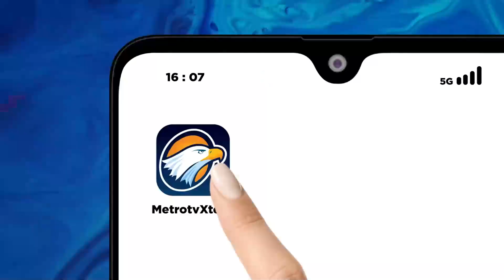youtube video #-uvznp1rX4I